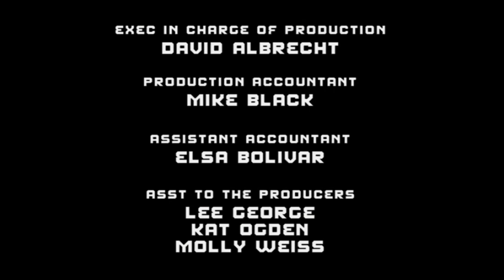Fear Factor US Season 1 Episode 5: Dog Attack 🐶 [HD]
In this episode of Fear Factor, contestants must hold onto a rope as horses drag them through the mud, lie in a pit full of rats, and collect flags from a wet car suspended in midair.